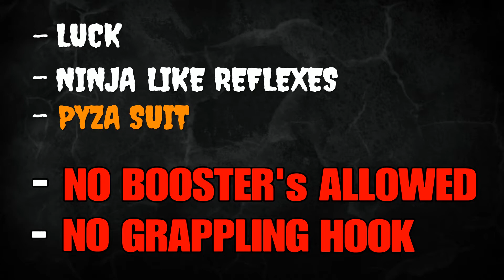DYING LIGHT™ 2017 / HOW TO UNLOCK THE LIN "KUEI" DAGGER (HARD) NIGHTMARE MODE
READ THE DESCRIBTION xD

This is a quick and clever guide "HOW" to UNLOCK the LIN "KUEI" DAGGER (Gold tier), during the NEW BOUNTY Challenges in the zombie apocalyptic game, called Dying Light! This one is a DAMNED HARD PARKOUR CHALLENGE, but it's doable - took me 11 try's,... Enjoy ;)

GOOD NIGHT - GOOD LUCK Survivors ^_^